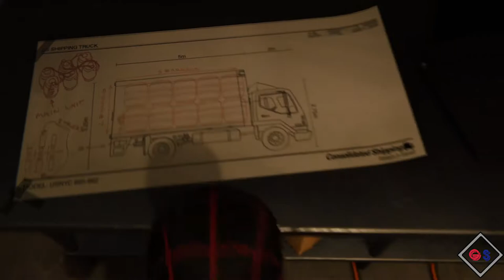Marvel's Spider Man Part 11